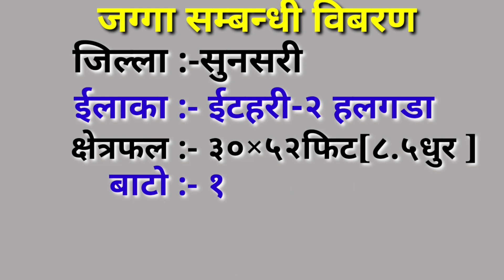हलगडामा राम्रो र सस्तो घडेरी बिक्रीमा || halgada ko ramro thauma ghaderi bikrima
About this video-ramro ra sasto ghaderi | ghar jagga | sasto ghar|garima hotel|4o fit road|taltalaiya | bikrima | land for sale | hamrobazar | Real estate Nepal | itahari | cheap | property | by 3rdeye33.Hi i am rohit karki : in this video i have shown complete direction from HALGADA CHOWK to GHADERI,all the details information are given in this video ,if interested directly call to view land ,to check all original documents for deal ,thanks some cheapest property on sale : houses for sale | hamrobazar | ghar jagga nepal | itahari | nepal | by 3rdeye33.

For ANY  inquires  or product promotions get in touch with us on YouTube .